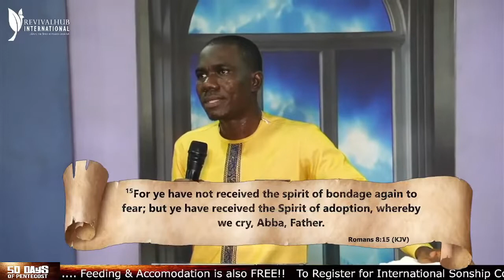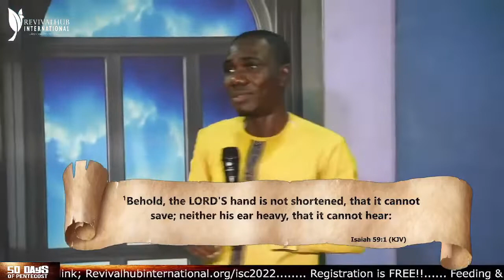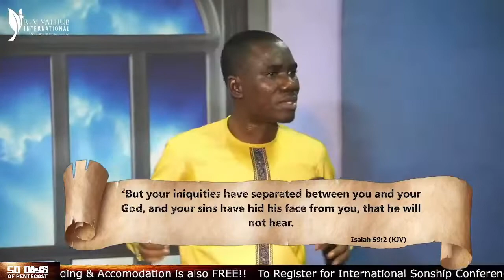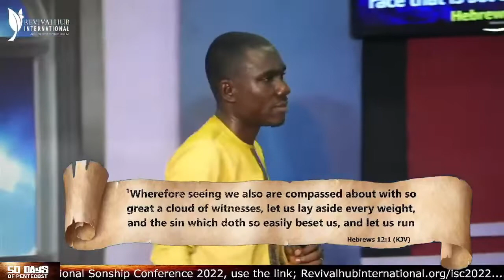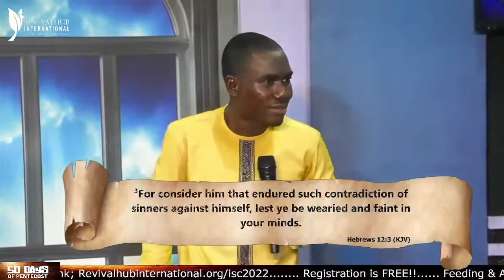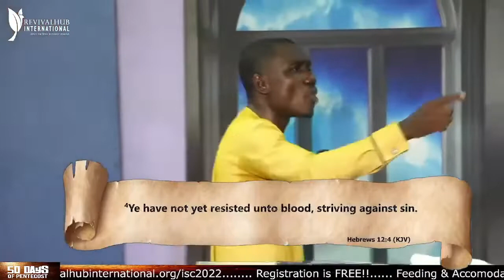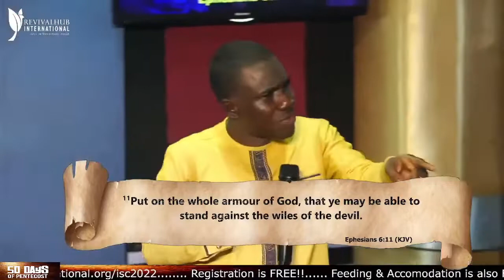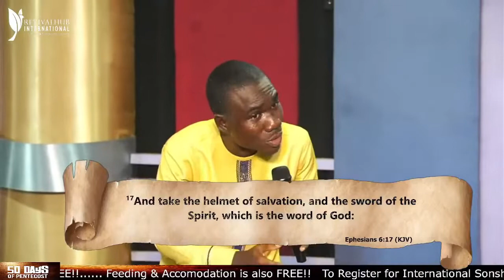Fulfilling The Father's Will || Rev. Isaac Odame